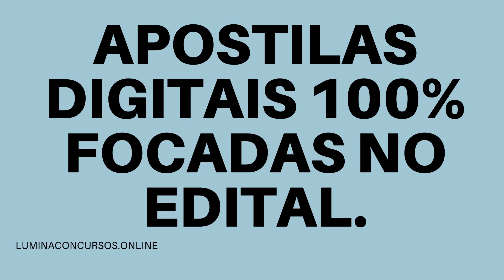APOSTILA DPE AM 2021 ASSISTENTE TÉCNICO DE DEFENSORIA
A Defensoria Pública do Estado do Amazonas, por meio da Fundação Carlos Chagas, anuncia a realização de um novo Concurso Público, tendo como objetivo a admissão de profissionais de níveis médio e superior.